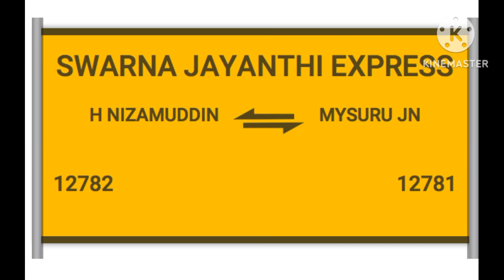NZM - MYS SF Express New Faridabad skipping wap-4 Tughlakabad Locomotive fast Running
12782 NZM - MYS SF EXP

12782 NZM - MYS SF Exp Hazrat Nizamuddin to Mysore jn Runs M has classes 1A-2A-3A SL GN pantry is Available fare Dose  not included food cost  Total travel time of the train is 45hr 10 min Average speed 58 km /hr Advance Reservation period (ARP) is 120 Days 12782 NZM